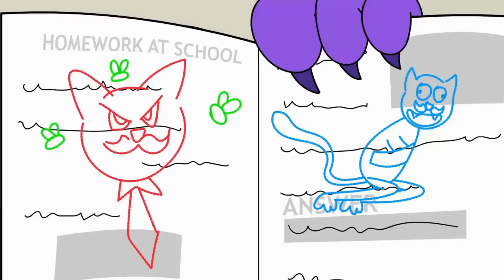FNAF INTO THE PIT: IL FINALE TRISTE! ANIMAZIONE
il padre di Oswald è stato "rapito", ed è in balia di terrificanti animatronics. speriamo che suo figlio riesca in qualche modo a salvare suo padre dalle grinfie malefiche di quei robot...